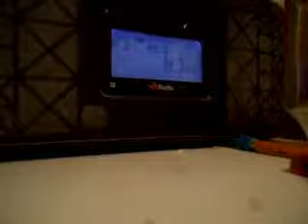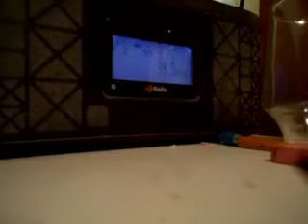My Foreign Crush - Fictional Love Story